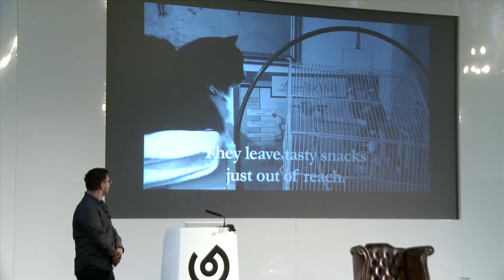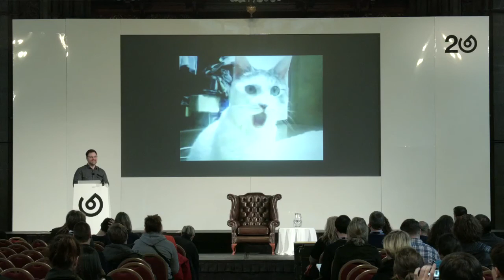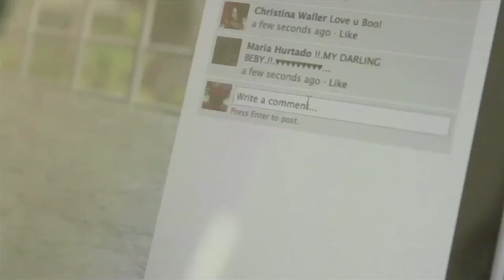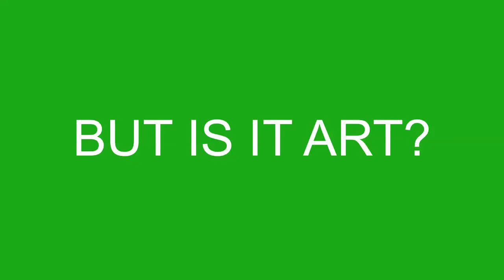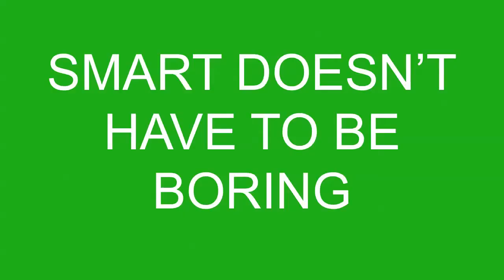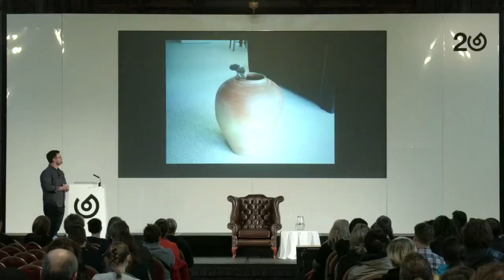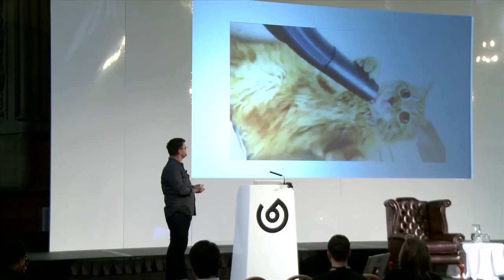FutureEverything 2015: Scott Stulen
Our final destination in 'What Now For..The Weird and Wonderful' session is the weirdest and most wonderful film festival that has its roots placed firmly in the Internet. It is, of course, The Internet Cat Video Festival. Scott Stulen, who founded it in 2012, will bring us the jewels of their collection, and talk on turning online memes into a means to bring thousands together.